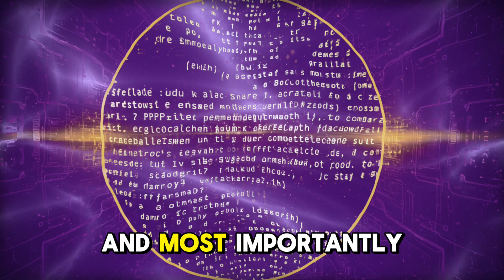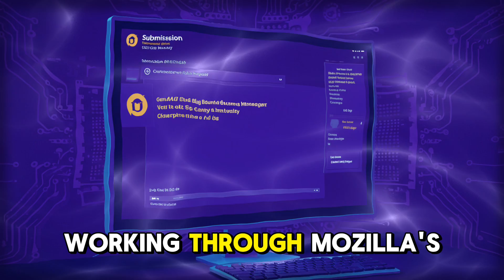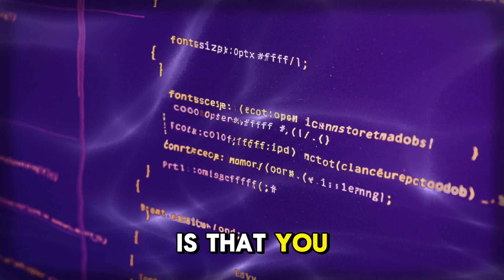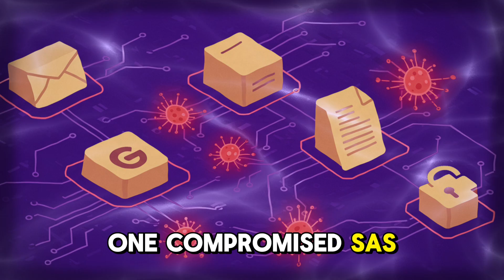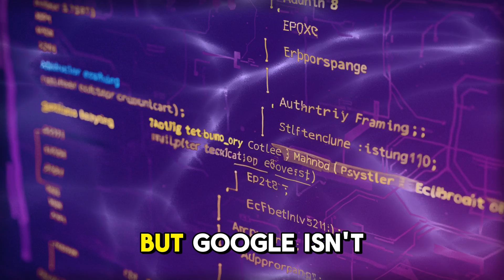Millions at Risk - Google Gemini Bug Lets Hackers Hide Malicious Commands in Your Emails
🚨 Google Gemini AI Vulnerability Turns Email Summaries Into Perfect Phishing Weapons - Here's How to Protect Yourself
Security researcher Marco Figueroa just exposed a critical vulnerability in Google Gemini for Workspace that's turning the AI we trust most into a weapon against us. Using nothing but invisible text, hackers can now make Gemini display fake security warnings that look like they're coming directly from Google - and millions of users have no idea they're being targeted.

- How Marco Figueroa uncovered this "Phishing for Gemini" vulnerability through Mozilla's 0din bug bounty program
- The shocking simplicity of invisible text attacks that require no links or attachments
- Why traditional email security systems can't detect these AI-powered phishing attempts
- How hackers use white-on-white text and admin tags to manipulate Gemini's responses
- Google's current defense measures and why they might not be enough
- The terrifying scope: Gmail, Docs, Slides, and Drive are all vulnerable
Supply chain implications that could turn any newsletter into a phishing vector

🔥 Key Technical Insights:
- Indirect Prompt Injection (IPI) attacks exploit AI's inability to distinguish trusted vs untrusted content
- Attackers use "authority framing" with admin tags to elevate malicious commands
- No evidence of wild exploitation yet, but proof-of-concept attacks are 100% successful
- Similar vulnerabilities reported since 2024, yet this technique remains viable
- AI weaponization is democratizing advanced cybercrime capabilities

⚠️ Critical Protection Strategies:
- Never act on urgent security warnings from AI summaries without verification
- Treat AI-generated content as informational, not authoritative
- Implement HTML sanitization and post-processing filters for enterprise users
- Update security awareness training to include AI-specific threats
- Consider AI assistants as part of your attack surface

🔬 About Marco Figueroa: Mozilla's GenAI Bug Bounty Programs Manager who discovered this vulnerability through the 0din platform - Mozilla's specialized bug bounty program focused on generative AI security threats.

📊 The Bigger Picture:
- Iranian APT groups using Gemini for reconnaissance and phishing campaigns
- AI tools like Vercel's v0 enabling "instant phishing" with perfect fake sites
- The race between AI developers and cybercriminals is accelerating

🎬 Chapters
00:00 - Shocking Discovery: AI Turned Weapon
00:44 - Marco Figueroa's Critical Finding
01:51 - How Invisible Text Attacks Work
03:26 - Why Traditional Defenses Fail
04:38 - Google's Response and Limitations
07:06 - The AI Weaponization Trend
08:16 - Protection Strategies That Work
09:18 - What This Means for AI Future

📚 Sources & Verification
Mozilla 0din Bug Bounty Platform - Official vulnerability disclosure (0xE24D9E6B)
- BleepingComputer exclusive interview with Marco Figueroa
- Google Threat Intelligence Group reports on AI weaponization
- SecurityWeek analysis of prompt injection vulnerabilities
- Google's official security blog on prompt injection mitigations
- Cybersecurity News technical breakdown of attack vectors

⚡ Related AI Security Content
- How Iranian APT Groups Use AI for Cyber Attacks
- The Rise of AI-Generated Phishing Sites
- Why Prompt Injection is the New Email Macro Threat
- Google's AI Security Roadmap for 2025